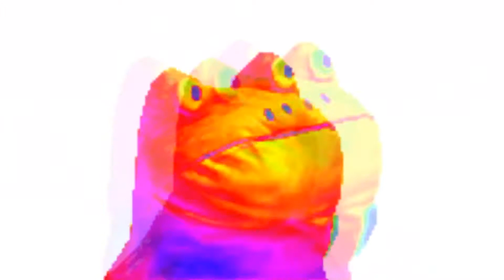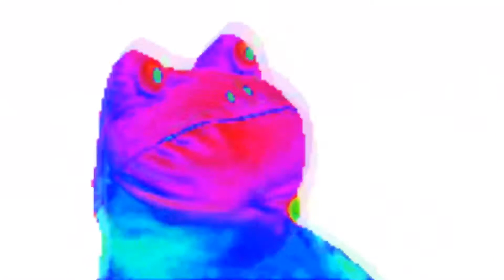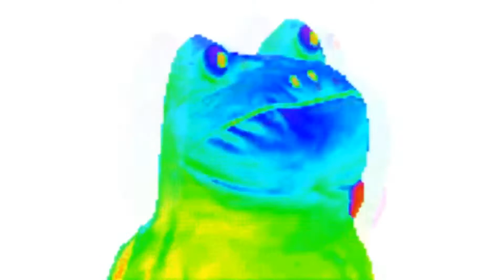Dubstep frog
PUT the volume down its little bit to loud